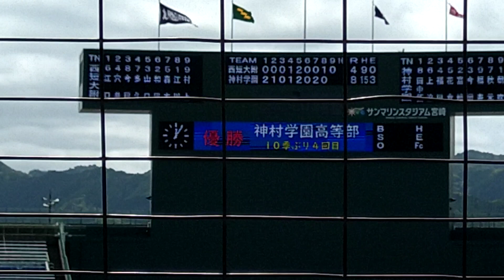神村学園 10季ぶり4回目九州制する⚾⚾→以外と冷静😆